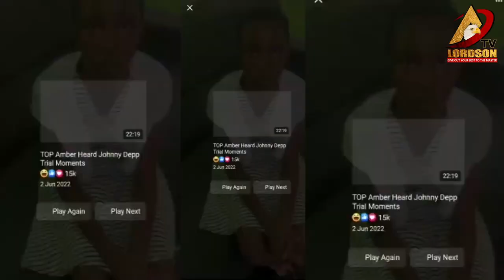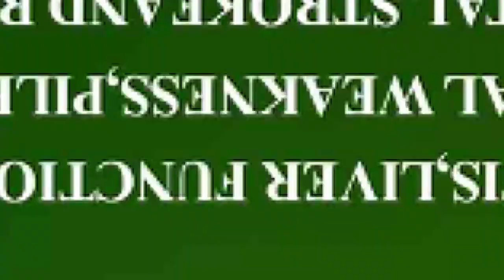BREAKING NEWS🔥🔥GHANA POLICE ARRESTED A MAN WHO TOOK HIS DAUGHTER FOR MONEY RITUALS😭😭